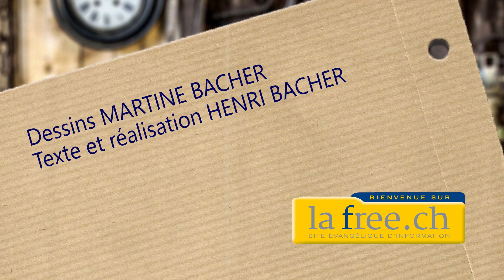"Noël en Chevrolet", un clip réalisé par Martine et Henri Bacher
Vous connaissez peut-être les «Noëls de Provence» avec ses santons et ses accents méridionaux… ou alors les «Black Nativity», ces Noëls noirs agrémentés de musique Gospel… Grâce à une technique de réalisation avec différents dessins, Martine et Henri Bacher redisent cette fois l’histoire de Noël sur des rythmes de salsa et de carnaval, au Brésil ou à Cuba peut-être ! L’occasion de rappeler qu’à Noël le Christ s’incarne dans chacune de nos réalités… dans les frimas du Nord comme sous la chaleur des cocotiers !

Dessins : Martine Bacher
Réalisation : Henri Bacher
Production : Bibletube